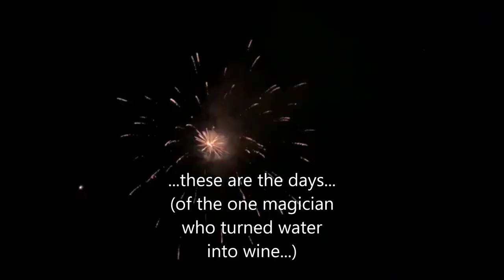Michael Paul O'Dwyer💖"These Are The Days" by Van Morrison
I found this beautiful track by the (one & only) Irish singer Van Morrison... for me this song is so romantic & spiritual at the same time. I simply adore songs that manage to intertwine both ideas together!... I hope you enjoy it too! I like to make these videos to help promote this very talented musician & singer/songwriter at Mike Paul Music! Check out his livestream on-line shows!!..                                             ________________________________________________________________________________________________